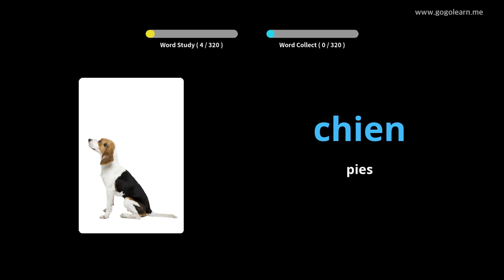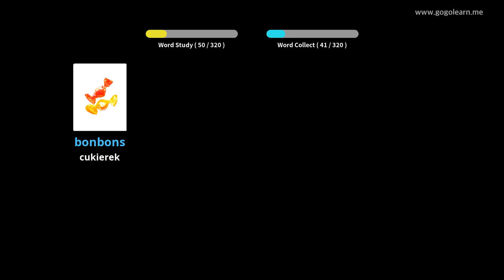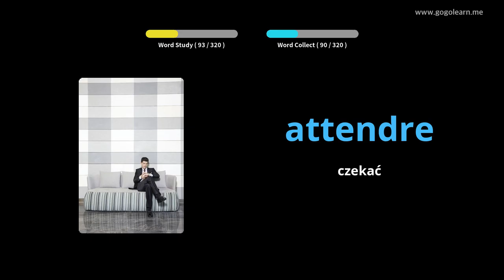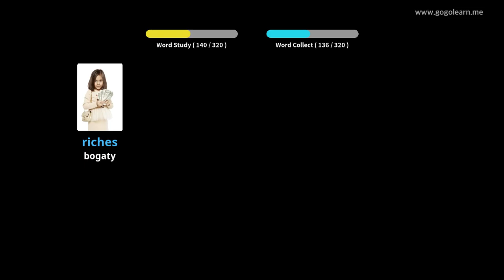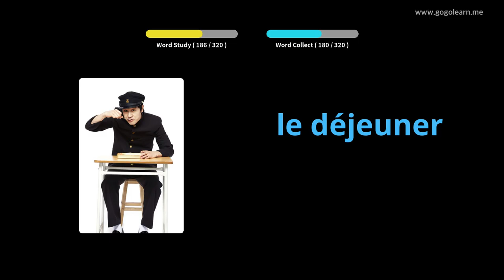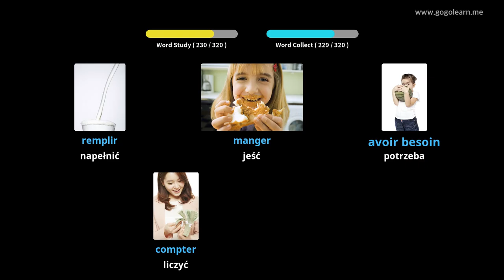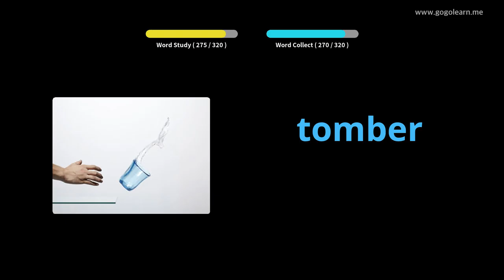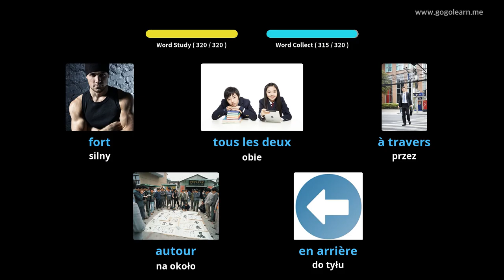Dowiedz Się Francuski Poprzez Zdjęcia |Słownictwo Francuski Słuchanie Podczas Jazdy | Golearn